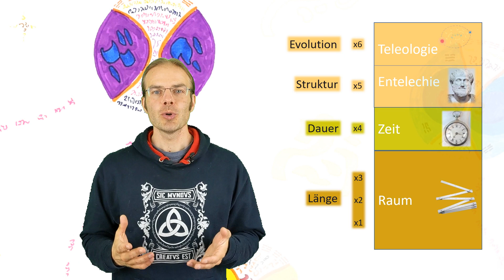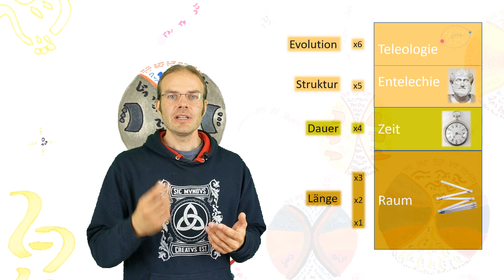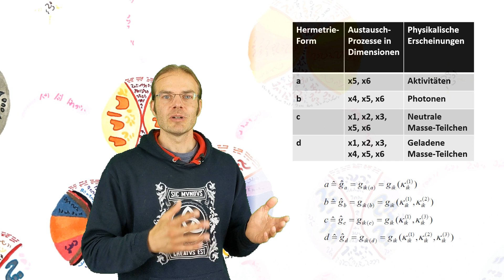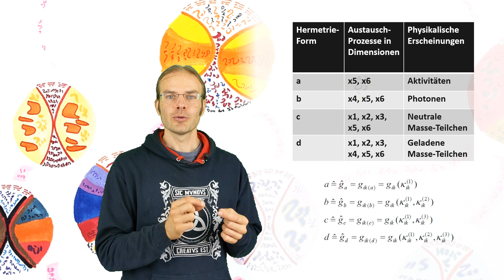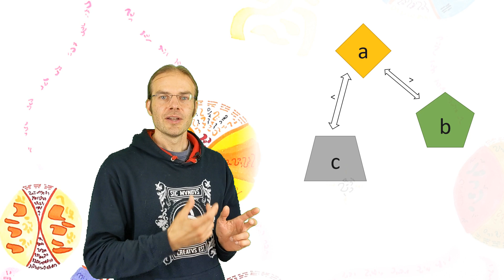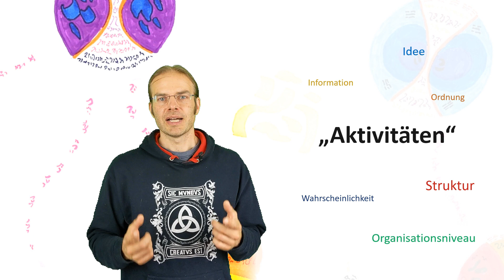"Aktivitäten": Burkhard Heim und der Stoff aus dem die Träume sind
Der deutsche Physiker Burkhard Heim (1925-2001) schuf ein 6-dimensionales Weltbild, dessen zwei zusätzliche Dimensionen als eine Geometrisierung der Begriffe „Struktur“ und „Ziel“ zu deuten sind. Neben der erfolgreichen Berechnung der Massen der Elementarteilchen forderte er darin die Existenz von sog. „Aktivitäten“, welche Prozesse im Transbereich der Welt abbilden.
Dieser Begriff ist von zentraler Wichtigkeit beim Verständnis des Lebensprozesses, des Bewusstseins, sowie paranormaler Vorgänge. In diesem Video wird er daher genauer behandelt und erklärt.
Die Begriffe „Aktivitäten“, „Struktur“ und „Idee“ werden von Heim im Grunde synonym verwendet, nur weist „Aktivitäten“ klar auf eine physikalische Realität hin, welche in seinem System der Syntrometrie in eine bestimmte Ordnung gebracht werden können.
Entscheidend ist, dass man sich Aktivitäten nicht als eine Art „Teilchen“ vorstellen darf. Sie sind immer eine holistische Einheit und erscheinen unterschiedlich je nach ihrem Organisationsniveau und ihren (nicht notwendigerweise transitiven) Relationen.

Bildquellennachweis:
Wikimedia Commons